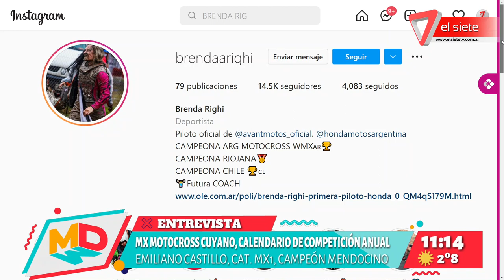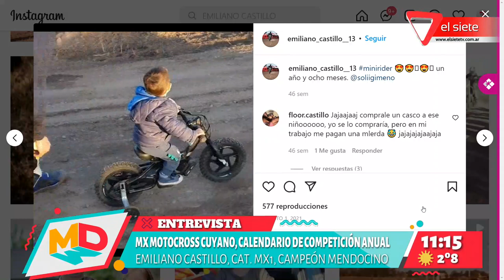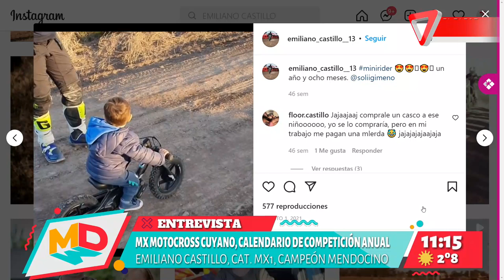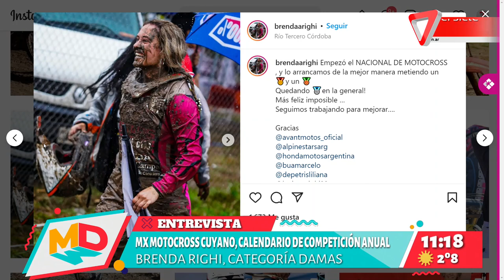MX Motocross Cuyano, calendario de competición anual